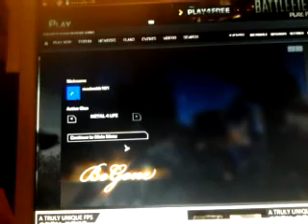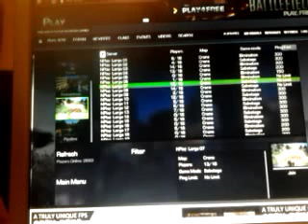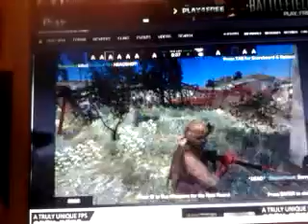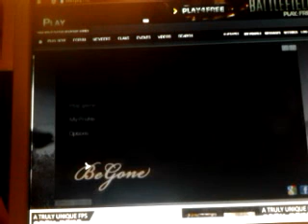N-play begone vid-1 (:)3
Testing the new begone update